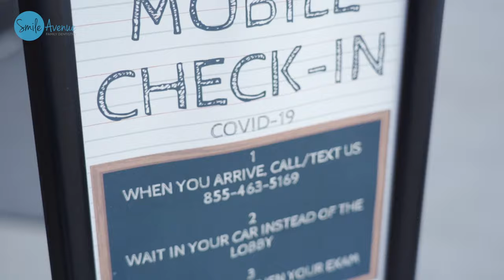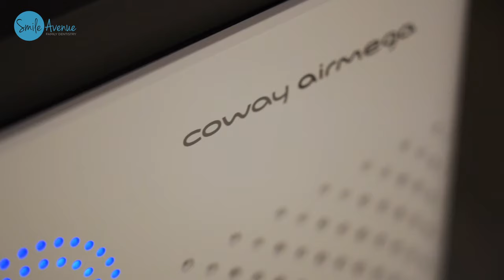Safe Smiles Await: Discover Our UVC Disinfection!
Your safety is our priority in providing modern dentistry! At Smile Avenue Family Dentistry in Cypress TX, we utilize advanced UVC tech & ozone to fully disinfect all rooms. Schedule your safe dental visit today! Our caring staff provides personalized care, taking all precautions like pre-screening, dental isolation units & more. Through phone/video consults, we'll find the right solutions for your smile with services like Invisalign, implants, teeth whitening and routine cleanings.

CHAPTERS:
0:00 - Intro to Dental Clinic
0:25 - Arrival Expectations at Clinic
1:07 - Tour of Private Patient Rooms
1:17 - UVC & Ozone Sterilization Techniques
1:38 - HIPAA Compliant Air Filtration
1:49 - Benefits of Hydrogen Peroxide Rinsing
2:01 - Advanced Dental Isolation Technology
2:13 - Closing Thoughts on Dental Innovations